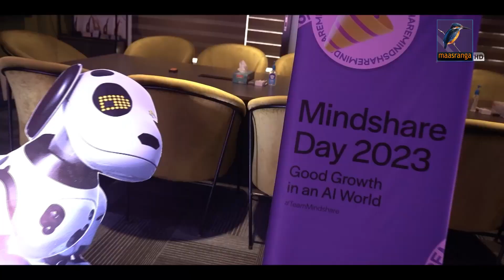মাইন্ডশেয়ার ডে পালন করেছে বাংলাদেশের শীর্ষস্থানীয় এশিয়াটিক মাইন্ড শেয়ার লিমিটেড | Maasranga News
মাইন্ডশেয়ার ডে পালন করেছে বাংলাদেশের শীর্ষস্থানীয় মিডিয়া ও বিজ্ঞাপনী সংস্থা এশিয়াটিক মাইন্ড শেয়ার লিমিটেড।

2 Bir Uttam Ziaur Rahman Road (New Airport Road)